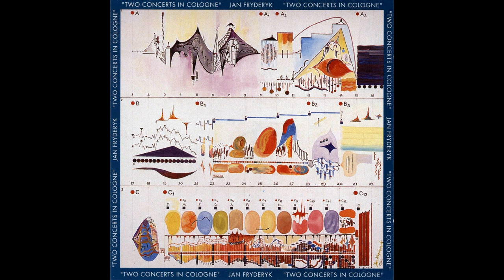Jan Fryderyk Dobrowolski - Ich hatte dir so vieles zu sagen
Ich hatte dir so vieles zu sagen by Jan Fryderyk Dobrowolski  from the album Two Concerts In Cologne
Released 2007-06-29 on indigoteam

Thrilling live cd of two concerts in Großer Sendesaal" of "WDR" in Cologne. "Balladen und andere Gedanken" (ballads and more thougts) is the title of the first one. Three great musicians of jazz, romantic piano tradition, slavian folklore and flamenco find their way to mix all these different kinds of music. Jan Fryderyk Dobrowolski, pianist from Poland meets the american legend of saxofone Charlie Mariano and the Spanish artist of castagnettes Alberto Alarcon. The second performance was written by Jan Fryderyk Dobrowolski in cooperation with well known composer Paul Glass.